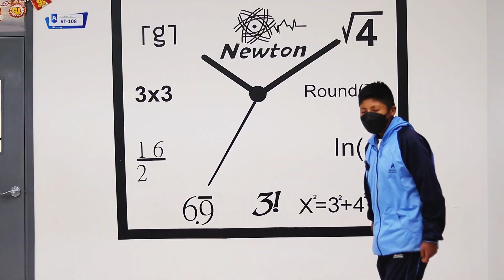Promotores de la convivencia escolar y salud mental CAT || Por una convivencia saludable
En nuestra institución también velamos y fomentamos la buena convivencia y salud mental entre alumnos y plana docente.

Estamos convencidos que estamos aquí para vivir "bien", y vivir bien significa apoyarnos unos a otros, atendernos, escucharnos, corregirnos y seguir los pasos de nuestros Creador.

Saludos queridos y flamantes Ceatenses, TODOS UNIDOS POR UNA BUENA CONVIVENCIA Y SALUD MENTAL